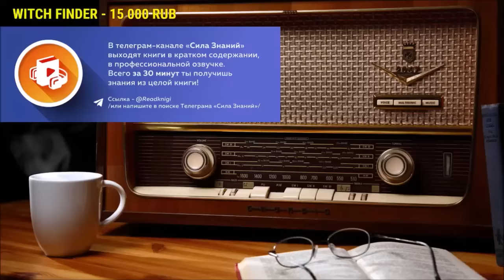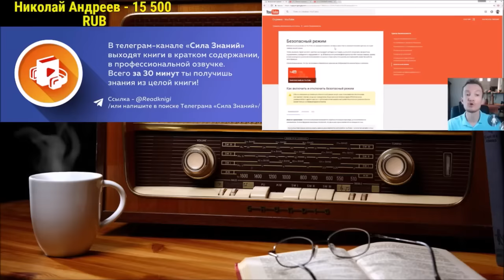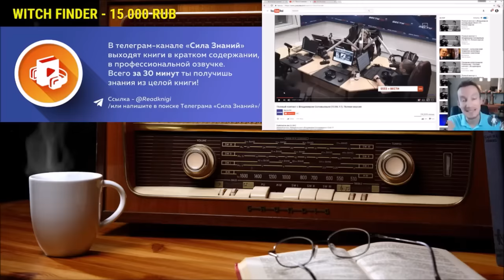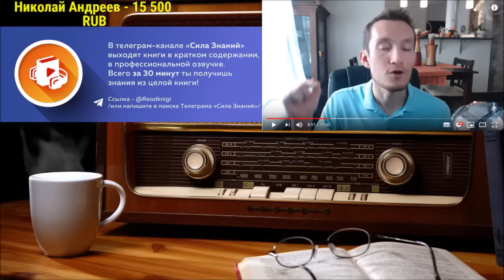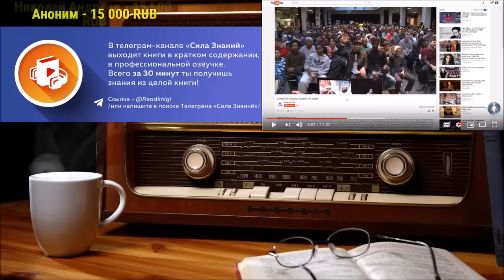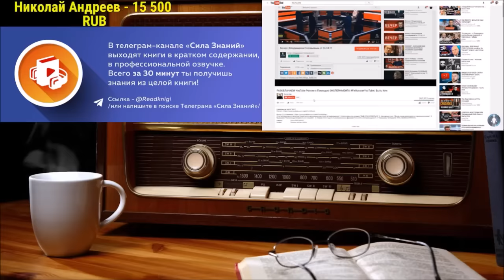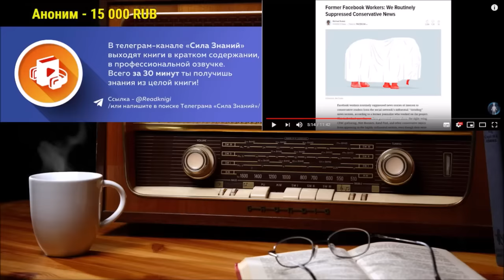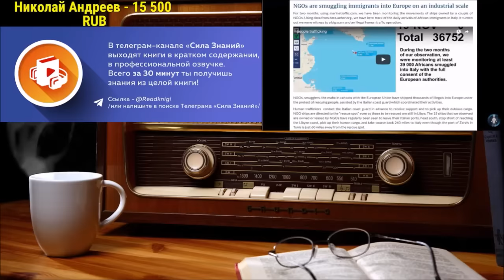Ежи Сармат смотрит : Цензура больше чем мы думаем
Ежи Сармат смотрит видео с канала Доброум ТВ "Цензура больше чем мы думаем"